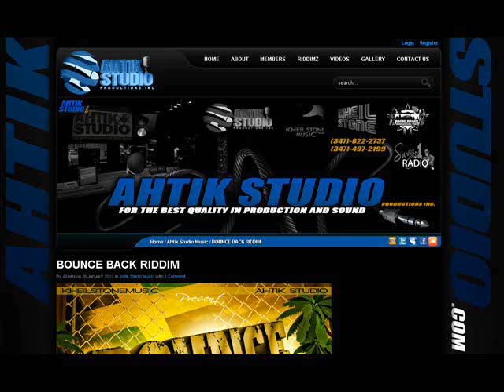DMR 2011 Episode 7 pt 3 of 3 - Jokes Tun Up, Tj vs Dave Kelly, Sean Paul Killed Roach, Snow Cone &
DMR 2011 Episode 7 pt 3 of 3 - Jokes Tun Up, Tj vs Dave Kelly, Sean Paul Killed Roach, Snow Cone & Don Career
T'Nez & Jah Vinci Tek Too Far